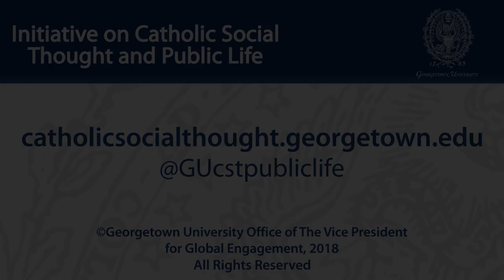Dahlgren Dialogue: A Path Forward on the Clerical Sexual Abuse Crisis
October 24, 2018 | Community members joined the Initiative on Catholic Social Thought and Public Life and the Office of Mission and Ministry for an evening of prayer, reflection, and respectful dialogue on what has been done and must now be done to protect the vulnerable, hold leaders accountable, and begin to reform, renew, and heal the church. Several leaders with diverse experiences and expertise examined lessons we can learn in the wake of recent revelations of abuse and cover-up in the Church, and in particular how to address an episcopal and ecclesial culture that avoids accountability and reform.